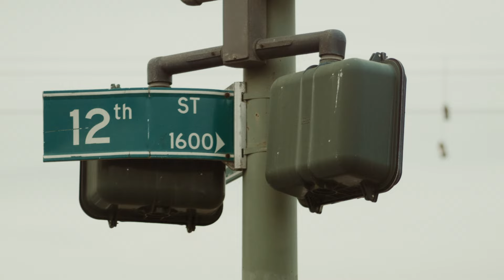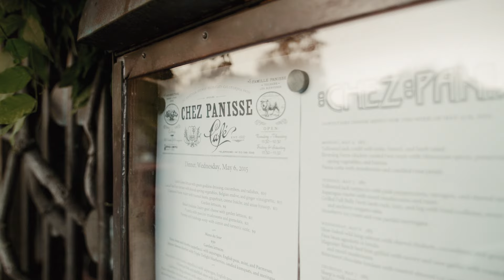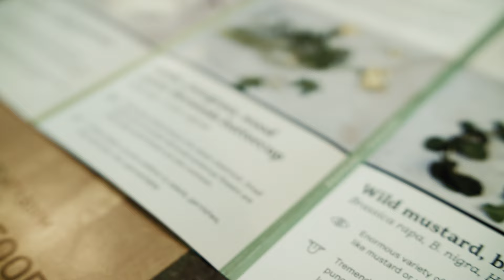Take a Walk on the Wild (Edibles) Side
Follow Mark Bittman as he takes a walk on the wild side with two UC Berkeley researchers as they pick and taste edible weeds from the streets of Oakland. By collecting data on their interactive website, Philip Stark and Tom Carlson want to boost awareness about urban foraging and the nutritional value of wild edibles found throughout neighborhoods in the East Bay. Mark also chats with Bob Cannard, a trailblazing farmer who teaches students, aspiring farmers and gardeners how to cultivate weeds by building up good soil and shares his bounty with restaurants like Chez Panisse in Berkeley. [Health and Medicine] [Science] [Agriculture] [Show ID: 30809]